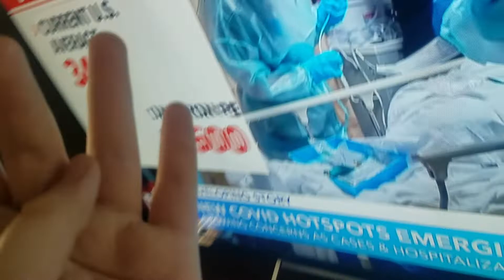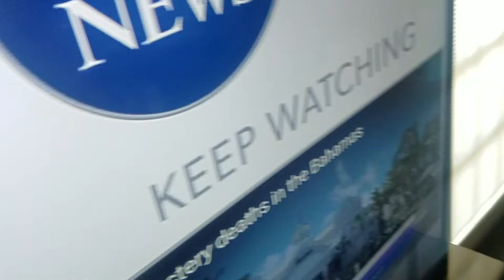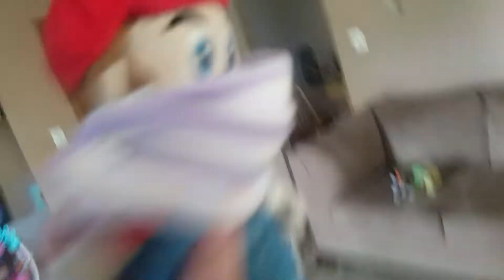the coronavirus covid-19 pandemic part 1🏥🤧🤮😷